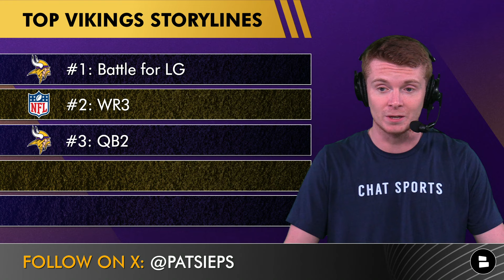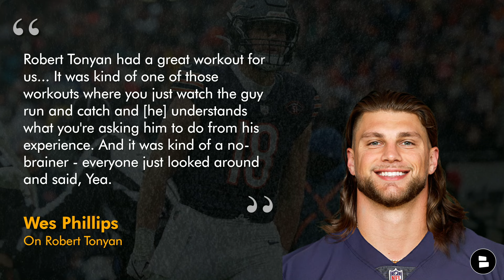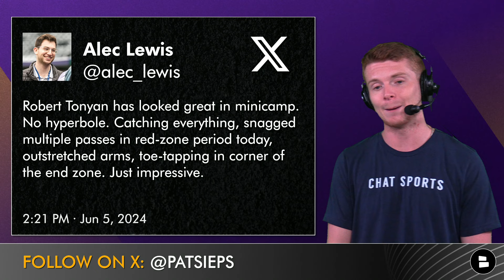Vikings News: Top Storylines To Pay Attention To Before Minnesota Vikings Training Camp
Minnesota Vikings news and rumors discussed on today’s show:
- We dive into the top storylines heading into Vikings training camp that gets underway on July 27th. It will be interesting to see who emerges as the starter on the offensive line between Blake Brandel and Dalton Risner.
- J.J. McCarthy highlights a big topic of conversation heading into Vikings training camp as he is expected to battle with Nick Mullens for the QB2 position behind Sam Darnold.
- Chat Sports host Patrick Siepman breaks down the latest Vikings rumors and news on today’s Minnesota Vikings YouTube video!

LIKE this video if you absolutely LOVE your Minnesota Vikings 👍

Vikings fans, TURN ON YOUR NOTIFICATIONS to never miss when we post a new Vikings Now video! 🔔

Stay in the loop with all Vikings content by following Sieps on Twitter/X

Help grow Vikings Now by SHARING today's video with Vikings fans!

Vikings 2023 receiving leaders:
Justin Jefferson: 1,074 yards, 5 TD
T.J. Hockenson: 960 yards, 5 TD
Jordan Addison: 911 yards, 10 TD

SOUND OFF Vikings Nation! Answer these question from today's show:
- Grade the Vikings roster! A, B, C, D or F